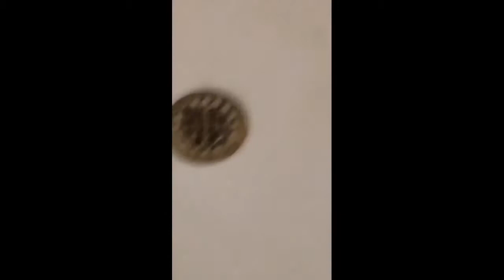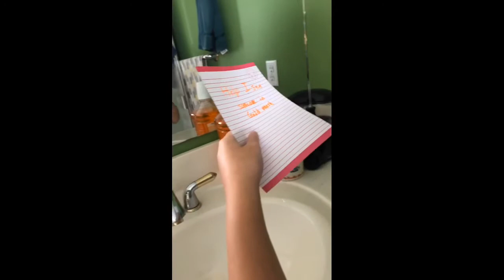OMG 24 HOURS IN A BATHROOM!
Hello Angels! The quadrant made us do this be in the lookout for part 2 of this hope u enjoy! Love u angels